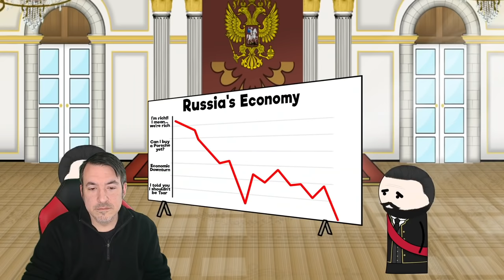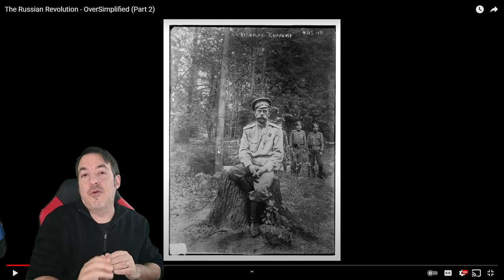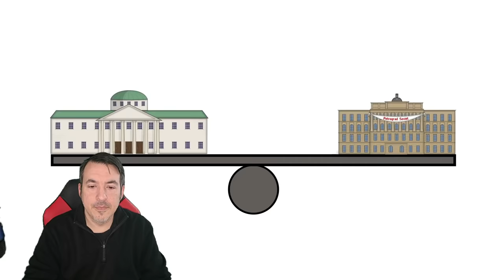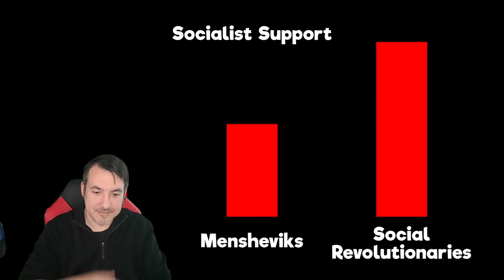The Russian Revolution (Part 2) - Oversimplified // Historian Reaction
Our discord mods have graciously set up a fundraiser to send VTH to Europe to make videos for the channel

Tier 6 - Mike Tasset, Insane, Daniel Nimko

Tier 3 - Qethsegol, Robin Svensson, Austin White, Chris Curtis, John Molden, Peter Gadja, Raoul Kunz
, Typhon